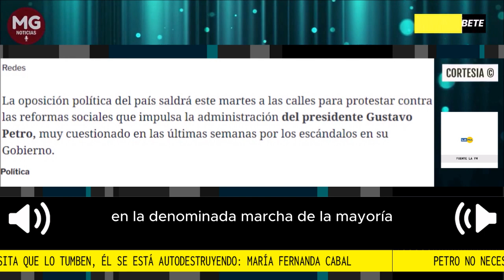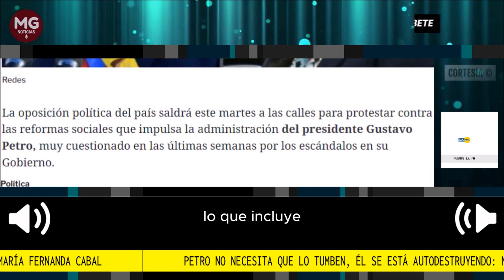"PETRO (...) SE ESTÁ AUTODESTRUYENDO" 🛑 DICE LA SENADORA CABAL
Por su parte, la senadora María Fernanda Cabal aseguró que esta será una marcha multitudinaria. "Las personas transmiten el deseo de poder hacer algo en favor del país.